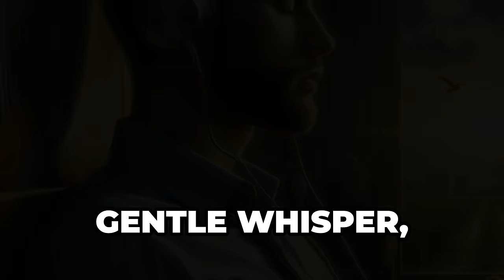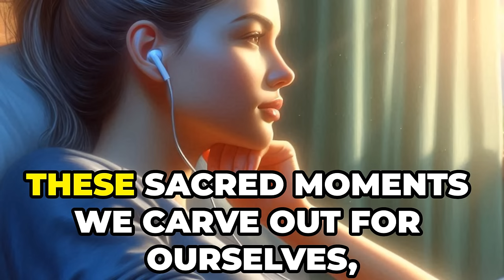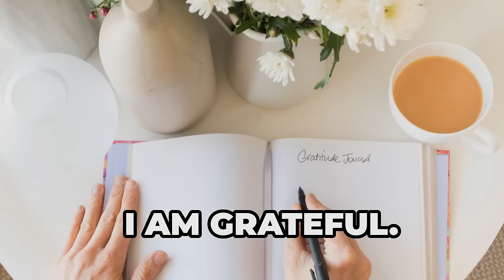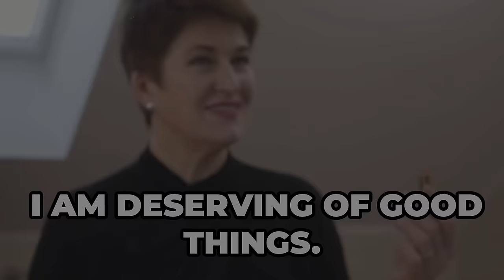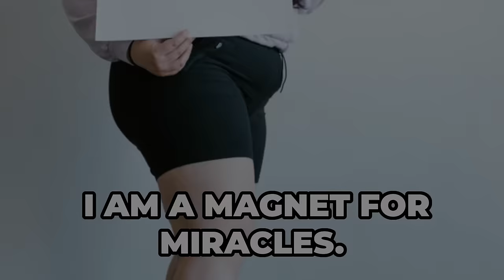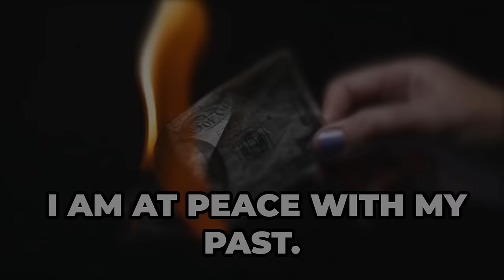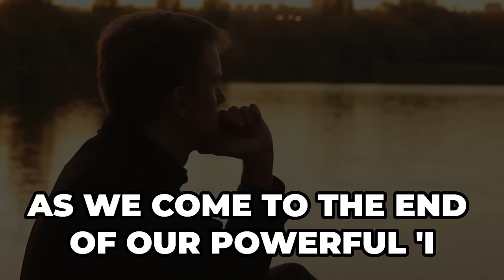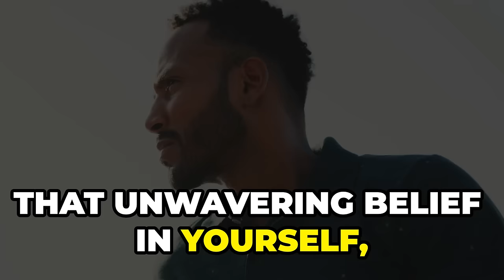Morning 'Motivational Speech': 50 I AM Affirmations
Start your day with 50 powerful I AM affirmations for morning motivation! Repeat these positive affirmations to boost your confidence and set the tone for a successful day ahead.